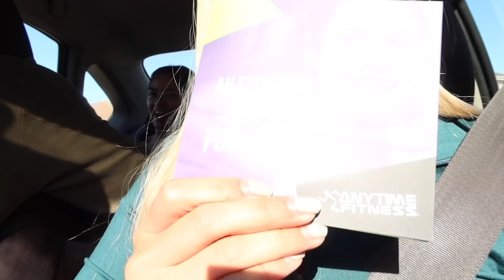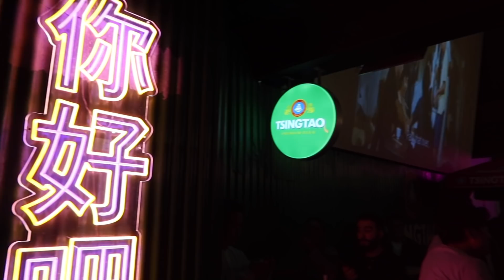A DAY OFF WORK! Tennis, Partying & Birthday Bender | VLOG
Previous Video:
IKEA Trip, Shopping & New Purchases!